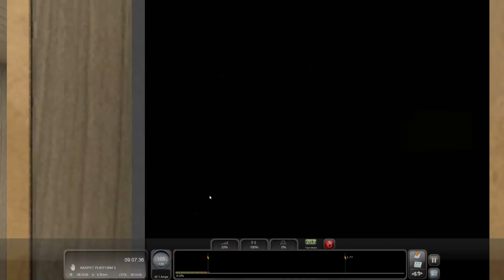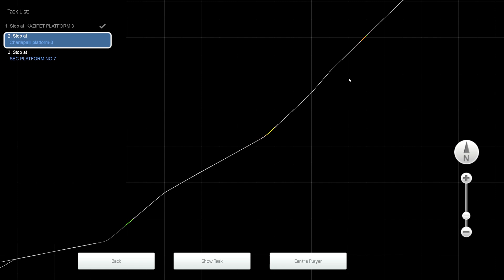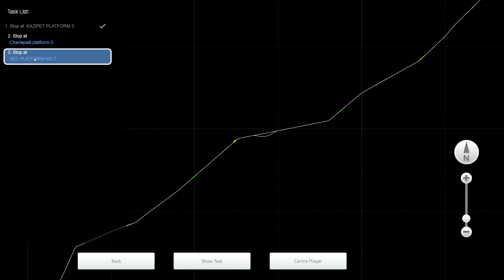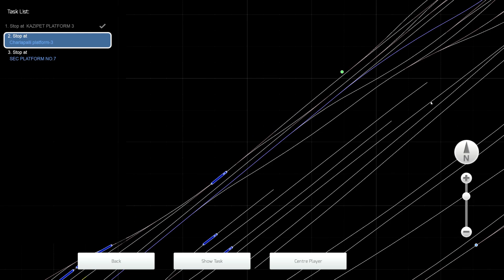Gudur Jn To Secunderabad Jn Simhapuri SF Express Departure From Warangal II South Central Railway